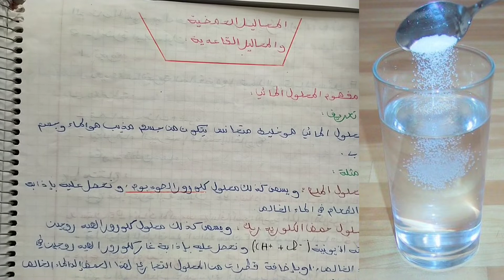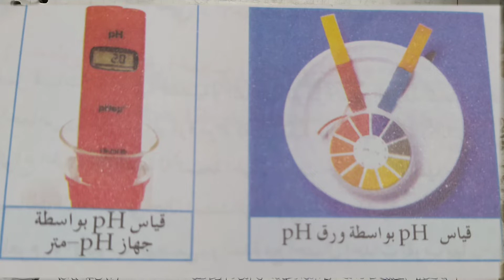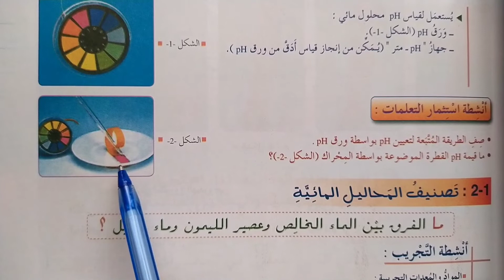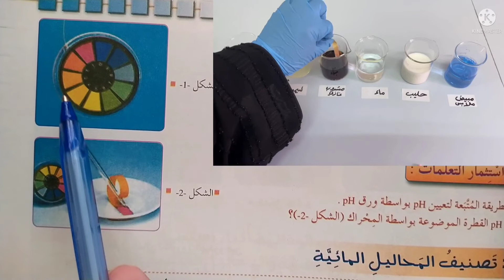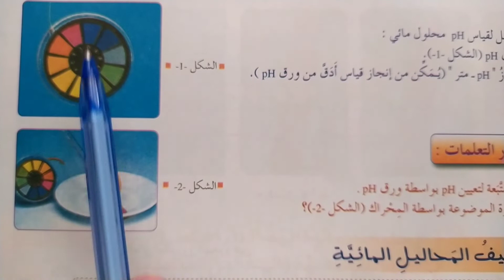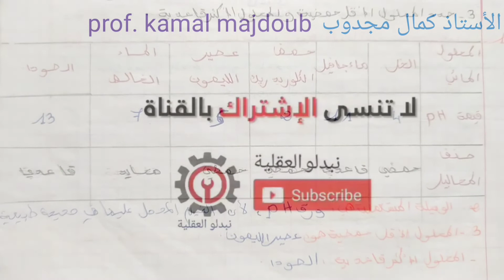المحاليل الحمضية والمحاليل القاعدية (الجزء 1) السنة الثالثة إعدادي مادة العلوم الفيزيائية